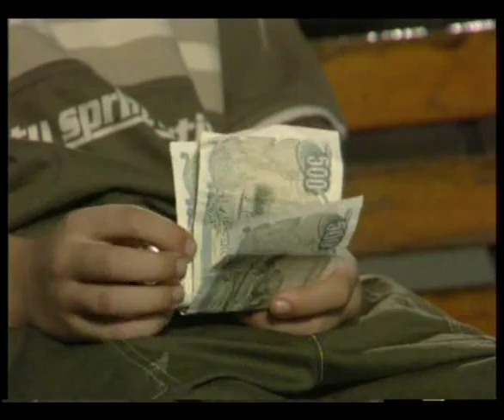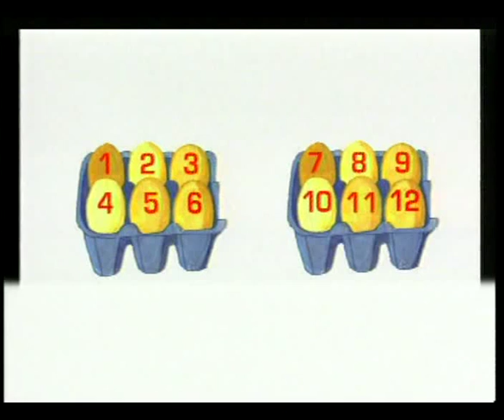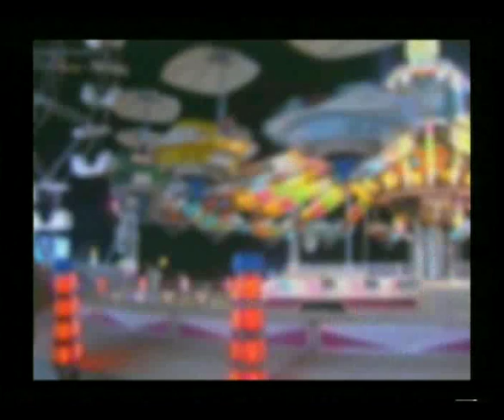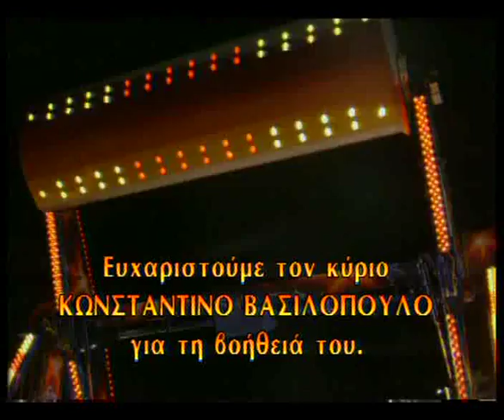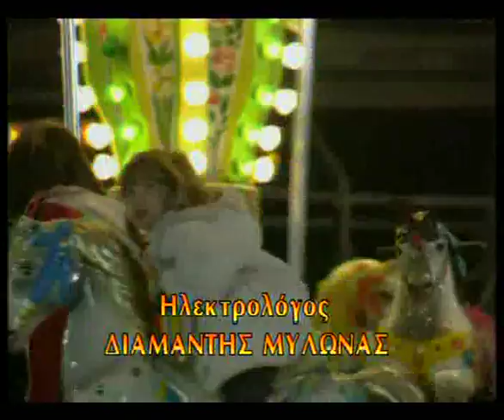Το λούνα παρκ της γλώσσας- Αριθμητικά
Όταν η φαντασία πηγαίνει σχολείο, η γραμματική πηγαίνει στο Λούνα παρκ. Τα παιδιά ανακαλύπτουν τα μέρη του λόγου μέσα από τους διαλόγους που χρησιμοποιούν οι ήρωες την ώρα του παιχνιδιού.